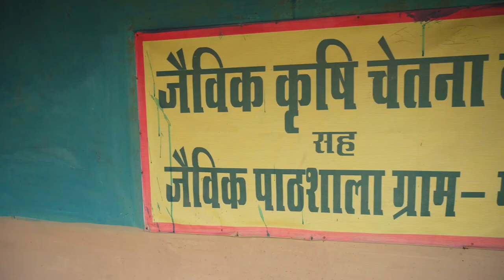Singrauli Exploration Program of NCL and IIT(BHU), Varanasi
Singrauli Exploration Program of NCL and IIT(BHU), Varanasi included the visit of Students in NCL Coal mines to give the feel of coal extraction from mother earth to energize the nation and Visit of Eco-Tourism Circuit along with experiencing the local culture and tradition